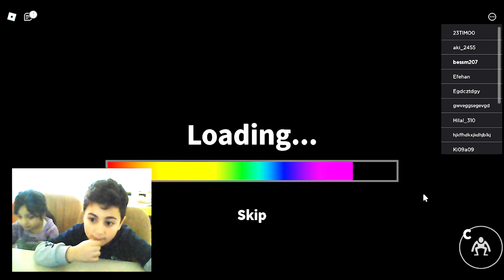Rainbow Friends Odd World Adventure in Roblox: Hilarious Escape and Monster Mayhem!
Embark on a laughter-filled journey with Biso and Mila in the whimsical world of Roblox RAINBOW FRIENDS ODD WORLD! Join us as we passionately play this game, showcasing angry reactions, and incredibly funny comedic moments.

🌈 **Quest for Illumination:** Biso and Mila set out on a quest for "Light Bulbs" alongside their friends, navigating a world guarded by whimsical monsters. Watch as they attempt to avoid these creatures and uncover the secrets of this vibrant place.

😂 **Comedic Chaos and Monster Mayhem:** Mila's comedic screams and Biso's frantic attempts to protect her from the funny-looking monsters add a hilarious twist to the game. Laughter ensues as they navigate through challenges and unleash their playful banter.

🎶 **Soundtrack of Laughter:** Mila's screams and Biso's sarcastic comments are the soundtrack to this comedy-filled adventure.

Will Biso successfully collect the required light bulbs in the first stage, or will the mischievous villain unleash another monster, continuing the hilarious escapade? Join us in this uproarious journey filled with Mila's infectious laughter, Biso's witty comments, and unexpected twists in Roblox RAINBOW FRIENDS ODD WORLD!

About "Biso and Mimi Games World" Channel:

"Welcome to the enchanting world of gaming at 'Biso and Mimi Games World' channel! Join Biso and Mimi as we embark on thrilling adventures across a myriad of captivating games, showcasing not only the fantastic Roblox universe but also a diverse array of other exciting titles.

Immerse yourself in the perfect fusion of creativity, adventure, and laughter, as our videos promise an immersive experience that spans various gaming realms. From the boundless creativity of Roblox to the intense action of GTA and the wobbly escapades in Wobbly Life, we've got an extensive collection of entertaining games waiting for you.

Discover the joy of virtual exploration, witness our architectural marvels, and share in the hilarity of our comedic banter. From epic heists in GTA to the whimsical adventures in Wobbly Life, our content is passionately crafted for your enjoyment.

Each video promises a new and exciting adventure through the pixels and polygons of different gaming landscapes. Welcome to our world of fun and games, where the excitement knows no bounds! 🎮✨"